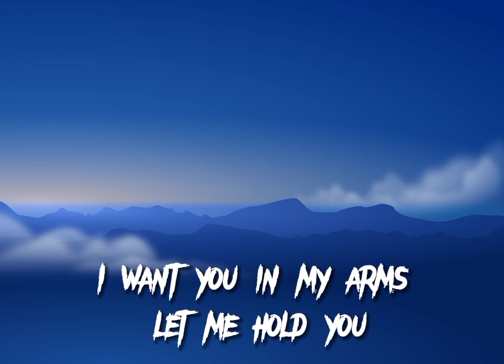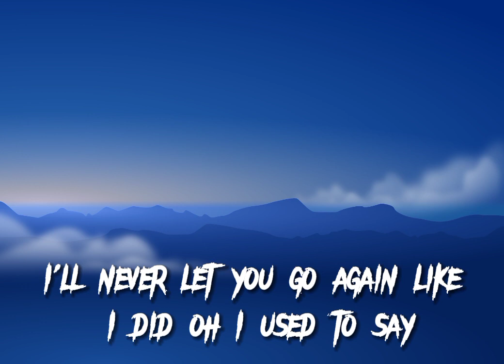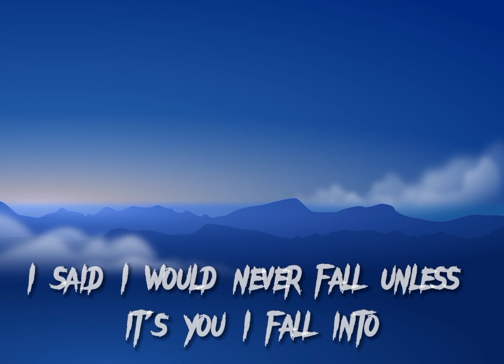Stephen Sanchez - Until I Found You lyrical || HD AUDIO || 45clouds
Stephen Sanchez - Until I Found You (Official HD Music ) || 46clouds

Music video by Stephen Sanchez performing Until I Found You.